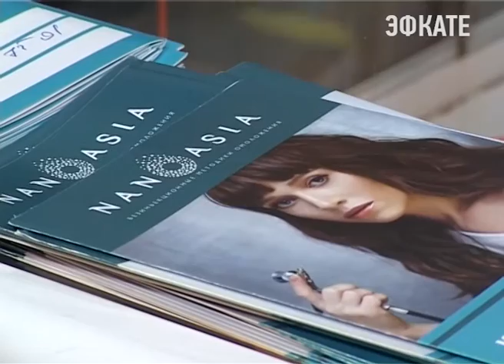"НаноАзия" представила свою уникальную продукцию на выставке в Сочи. Новости Эфкатек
В Сочи представили южнокорейские нанотехнологии, позволяющие использовать безинъекционные методики омоложения.

Новый для российского рынка продукт сегодня презентовала компания «Нано-Азия» на выставке «Территория красоты» в гранд-отеле «Жемчужина».

Красота и молодость без уколов. То, что это вполне реально доказали южнокорейские нанотехнологии. Уникальный продукт, а именно запатентованный растительный нанокомплекс на российском рынке представляет московская компания «НаноАзия». Вот уже полгода как российские специалисты уменьшают морщины, отбеливают, уплотняют, увлажняют и улучшают структуру кожи лица с помощью сыворотки, содержащей высокую концентрацию веществ идеальной очистки.

Сочи. Новости.
Телеканал Эфкате.